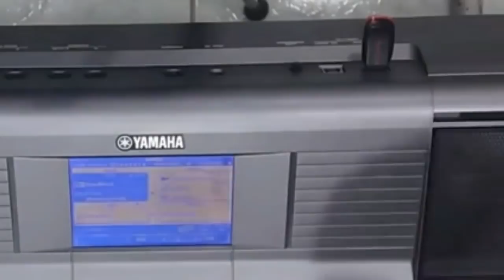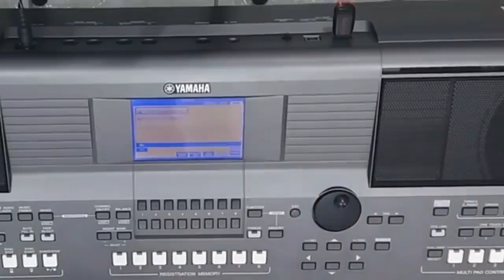Como colocar/Instalar RITMO no Teclado Yamaha PSR S-670? Como usar o ritmo no pendrive?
Fala galera, aqui está o link do nosso site oficial para comprar ritmos, cursos ou entrar em contato